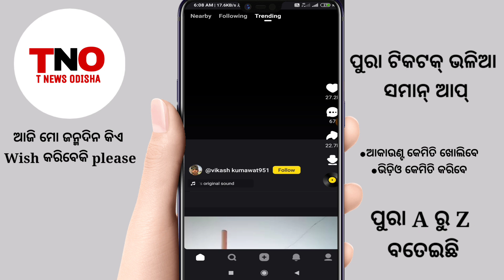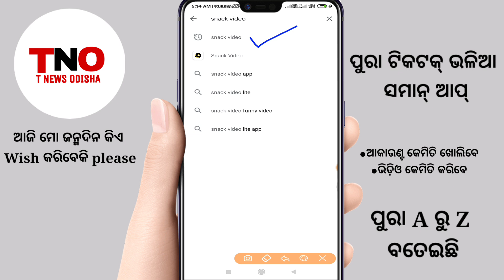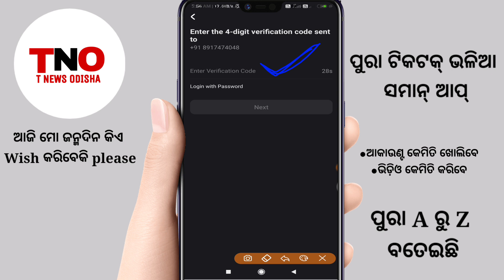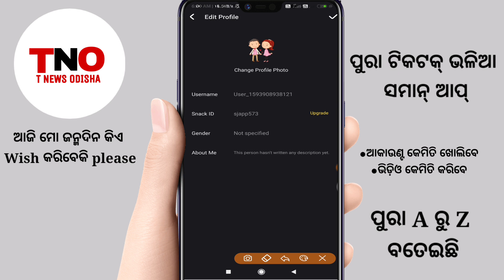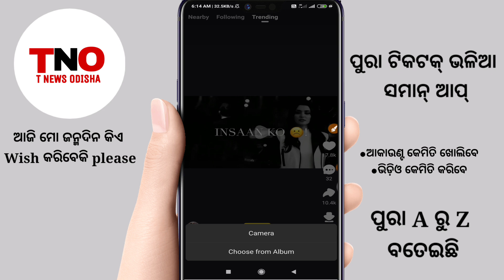Snack App Odia||How To Use Snack App Odia||How To Create Account Snack App ସ୍ନାକ୍ ଆପ୍